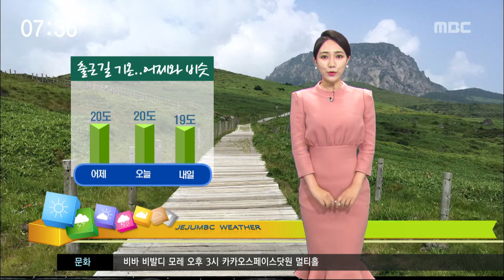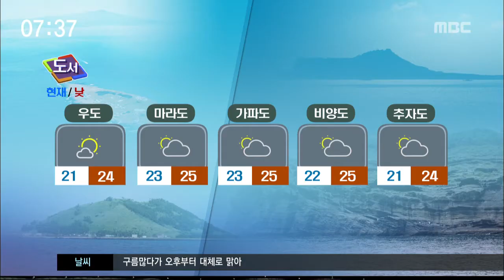제주MBC 리포트 뉴스투데이 날씨 송연희 기상캐스터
CG1.
 오늘 아침 일부 지역에는 뿌연 박무가 낀 곳이 있습니다. 차량 운행에 큰 지장은 없겠지만 평소보다는 시정이 좋지 않은 만큼 출근길 안전운전 하셔야겠고요.
 오늘도 낮과 밤의 기온차가 크게 벌어지면서 나오실 때는 큰 일교차에 대비한 옷차림하셔야겠습니다.

CG2.
 한편, 출근길 기온은 어제와 비슷하게 출발하고 있습니다. 하늘에는 구름 많은 가운데 대체로 선선한 모습인데요.  낮부터는 점차 맑은 하늘을 드러내겠고요. 낮 최고 기온은 27도까지 오르면서 평년만큼 더운 날씨를 보이겠습니다.

(북부)
  아침 출근길 북부지역은 대체로 선선한 모습이지만 낮에는 기온이 지금보다 5도가량 더오르면서 어제보다 더 덥겠습니다.

(서부)
 현재 서부지역의 기온 22도 내외,
낮 기온은 25도에서 26도로 예년 이맘 때와 비슷하겠고요.

(남부)
 남부지역은 낮 최고 기온이 27도까지 오르면서 오늘 가장 더운 날씨를 보이겠습니다.

(동부)
 동부지역도 낮 동안에는 더위가 기승을 부리겠지만, 해가 지고 나면 기온이 크게 떨어지면서 큰 일교차에 주의하셔야겠고요.

(산간)
 이 시각 현재 산간지역의 가시거리는 5km내외로 어제보다 짧아져 있지만 장거리 차량 운행에 큰 지장은 없겠습니다.

(도서)
 섬지역 대체로 구름 많은 가운데, 기온은 22도 안팎으로 출발하고 있고요.

(해상)
 당분간 해상에는 천문조에 의해 바닷물의 높이가 높은 만큼 해안가 저지대에서는 만조 시 침수피해 없도록 유의하셔야겠습니다.

(공항)
 현재 광주와 김해공항에는 옅은 안개가 깔려 있는 모습입니다.

(주간 날씨)
 주말인 모레부터는 장맛비 소식이 있는데요.
 돌풍을 동반한 꽤 많은 양의 비가 예상되는 만큼 피해없도록 유의하셔야겠습니다.